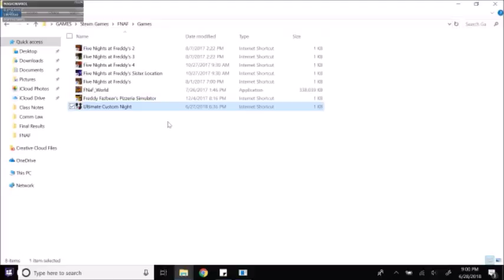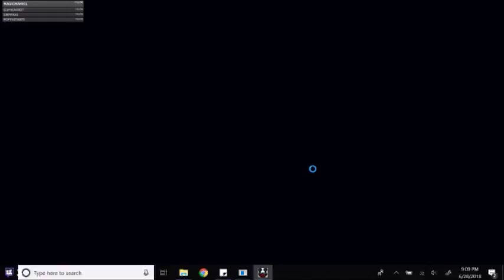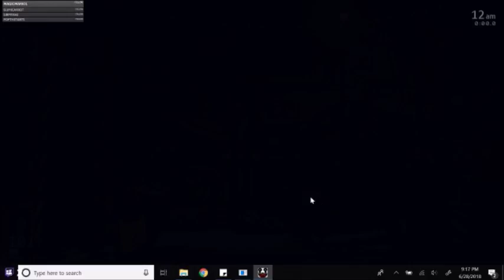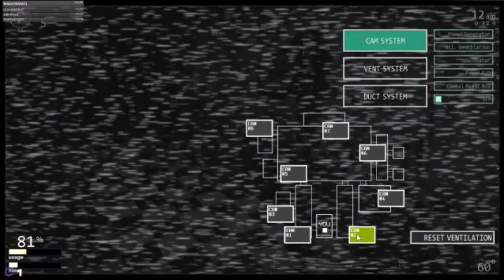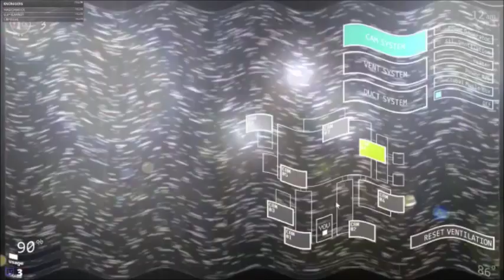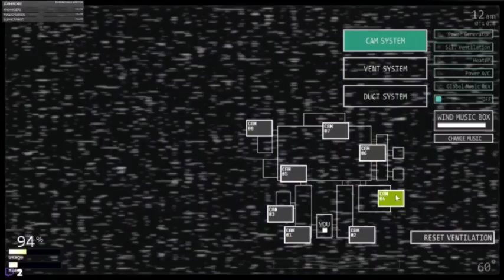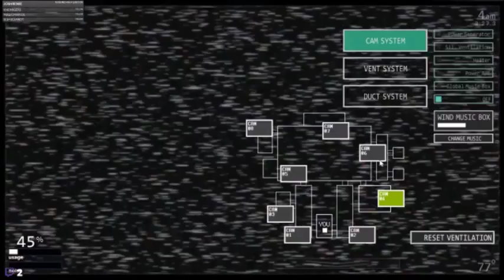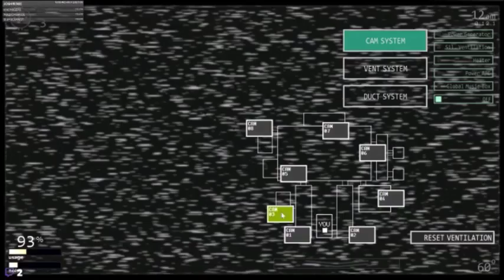FREDBEAR IS HERE!!! - Ultimate Custom Night Pt 2 - via Twitch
FNAF ULTIMATE CUSTOM NIGHT IS HERE!!! Here's the full live stream from our Twitch channel :) it looks like a challenge, but we're gotten better since Pt 1!

Make sure you don't miss our other Twitch Streams in the future, & give us a follow there! Once we hit 50... we'll be doing a giveaway for a $50 STEAM GIFT CARD!! Also follow our other social media so you know of any updates to schedules, games, giveaways, etc.!